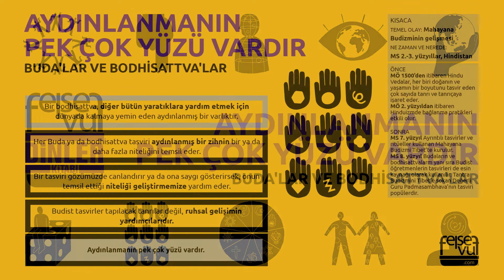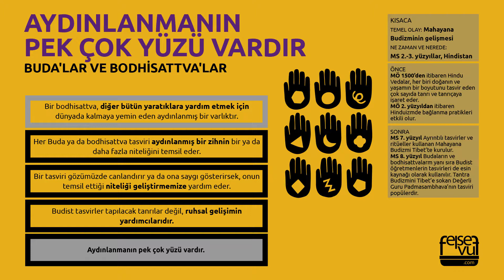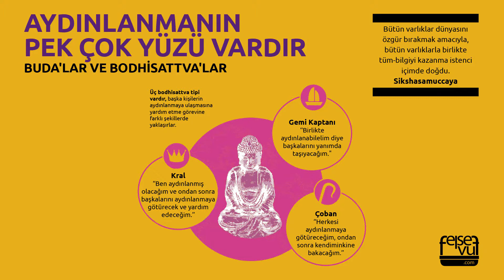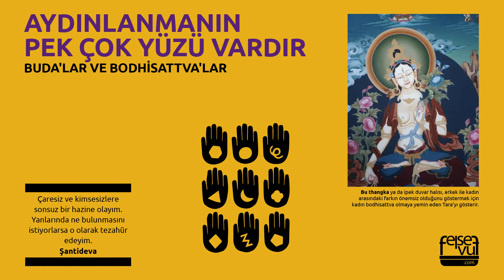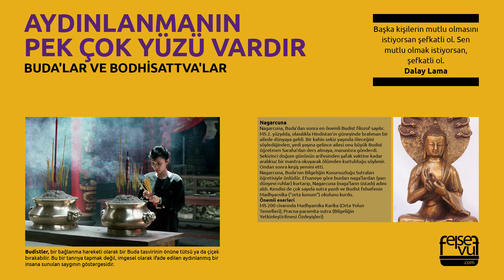AYDINLANMANIN PEK ÇOK YÜZÜ VARDIR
BUDA'LAR VE BODHİSATTVA'LAR,
Mahayana Budizminin gelişmesi, Bodhisattva yolu, Büyük taşıyıcı, İki bodhisattva, Simgecilik ve tasvirler, Meditasyon odakları, Geçici mandala, Boşluk ve Budalar, Nagarcuna nın hayatı.